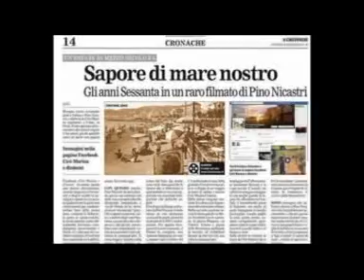Quei favolosi anni 60/70 @ Compilation di grandi successi @ Artisti vari